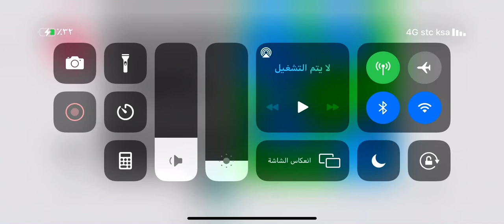Who is better